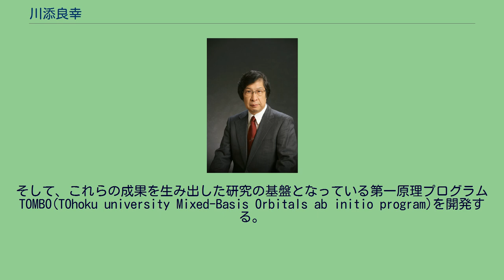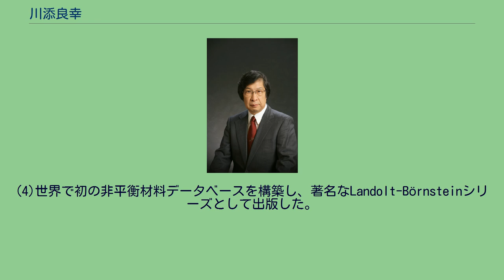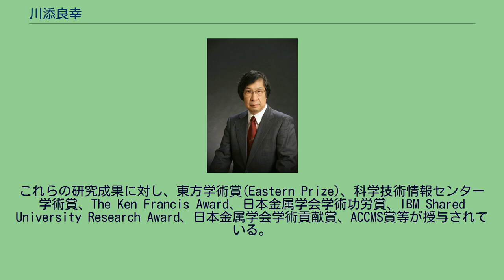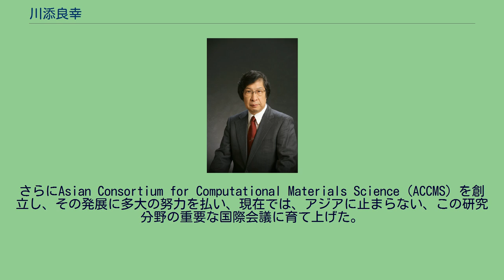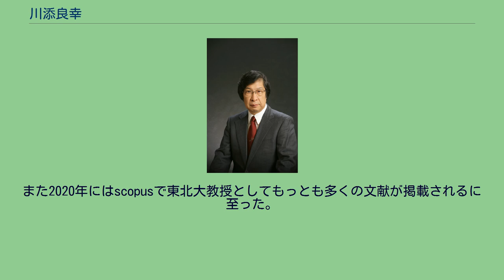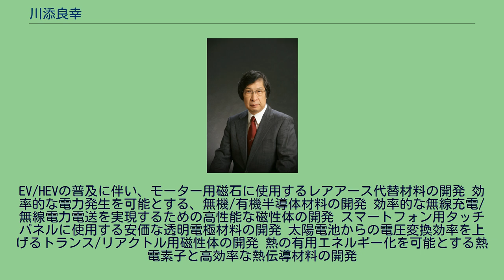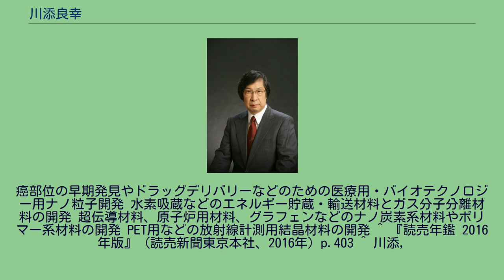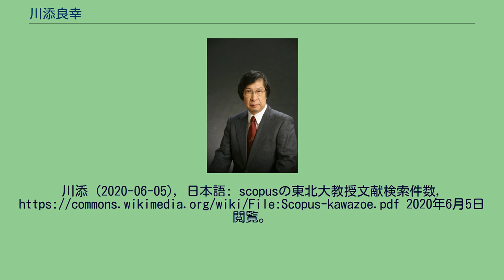川添良幸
川添 良幸（かわぞえ よしゆき、1947年12月16日 - ）は、日本の工学者、東北大学名誉教授。
スーパーコンピュータによる計算材料学研究者。
名誉教授ドットコム代表取締役。
東北大学金属材料研究所教授、同情報シナジーセンター長、同金属材料研究所計算材料学センター長、NPO法人科学協力学際センター長、中国復旦大学顧問教授、アジア計算材料科学コンソーシアム組織委員長、ナノ学会会長など歴任。
東北大学理学部卒業、東北大学大学院博士課程修了、理学博士。
材料設計専用のスーパーコンピューターを多くの利用者に使いやすく設定する、という業務に取り組む。
同大客員教授のビジェイ・クマールとは共同で、第一原理シミュレーション計算により、フラーレン型シリコン（シリコンフラーレン）の実在を予言。
また、バージニア・コモンウェルス大学および北京大学との共同研究では、片側だけを水素終端したグラフェン（グラフォン）が炭素原子1個につき、0.5ボーア磁子の強磁性体となることを予言した。
近年では、磁性の根源解明にも成功。
7年間の歳月を費やし、米国の理論物理学者ジョン・クラーク・スレイターの導き出した磁性原理は必要条件であるビリアル定理を満たしておらず、全くの誤りであることを実証した。
そして、これらの成果を生み出した研究の基盤となっている第一原理プログラムTOMBO(TOhoku university Mixed-Basis Orbitals ab initio program)を開発する。
現在は、独ボッシュ社などと次世代自動車用材料設計の共同研究を実施している。
学会活動ではアジア地区の計算材料学の発展を願い、アジア計算材料学コンソーシアム(ACCMS)を創設。
これまでに10回以上の国際会議を開催し、アジア地区に定着した国際研究者集団を形成するまでに至っている。
一方、国内では、ナノ学会の立ち上げにも関わり、ナノバイオロジーの活躍も導き出した。
社会活動では、NPO科学協力学際センター及び日本語教育e-learningセンター設立にも関わり、理科離れ防止や日本語を世界に広めるため、国内外の若い人材育成に寄与している。
中国琵琶の王暁東の後援会長にも就任する。
趣味はクラシックギター、カエルグッズ蒐集、ガーデニングなどで、クラシックギターで東日本大震災のチャリティーコンサートを行った。
またルーローの三角形を使用したラジコンを作るなど様々な分野の研究を行っている 同人のこれまでの研究は、東北大学大学院生及び教養部助手時代の原子核物理学、同情報処理教育センター助教授としての計算機教育分野、及び同金属材料研究所教授としてのスーパーコンピューターを用いた新材料設計と非平衡系材料データベース構築・提供と広範にわたるものである。
これらの内でも特筆すべきものを挙げる。
(1)原子核による電子散乱理論の高度な計算プログラムを作成して実験家との共同研究を行い、その成果を公表することにより、本学の成果が世界に知られるようになった。
(2)計算機を用いた教育管理システムを構築し、教養部全学生に対して国内初の大規模情報処理教育を可能とし、実際に多人数教育を担当した。
(3)仏教文献の自動認識によって科学的な仏典の比較研究法を確立し、仏教の本質に迫る成果を出すことに寄与した。
(4)世界で初の非平衡材料データベースを構築し、著名なLandolt-Börnsteinシリーズとして出版した。
(5)スーパーコンピューターを用いた超大規模シミュレーション計算により、新規材料設計開発を行った。
(6)磁性の根源を解明し、これまでの標準的な教科書が誤っていることを正した。
これらの研究成果に対し、東方学術賞(Eastern Prize)、科学技術情報センター学術賞、The Ken Francis Award、日本金属学会学術功労賞、IBM Shared University Research Award、日本金属学会学術貢献賞、ACCMS賞等が授与されている。
以上同人は、物理の基礎理論に基づいて幅広く計算機シミュレーションによる材料研究を進め、基礎と実用化の両面で顕著な研究成果を挙げてきた。
また、科学的研究手法を文科系の研究テーマに適用して新たな研究方策を確立すると共に、情報処理教育の抜本的改善法に寄与した。
それらの研究成果を原著論...